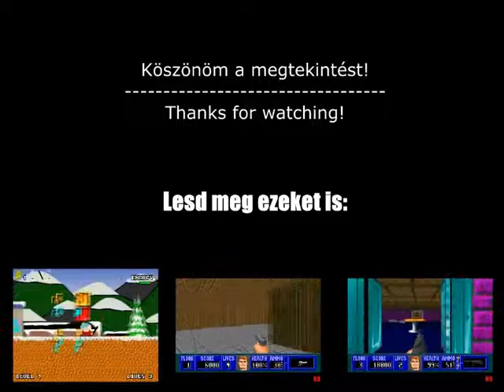A LEGO verseny 2.rész (FELÚJÍTVA)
Egyszer már említettem, most viszont el is készítettem! A LEGO verseny 2. része, újravett szövegekkel! Remélem, tetszeni fog! :)